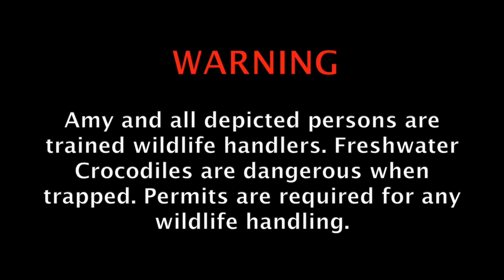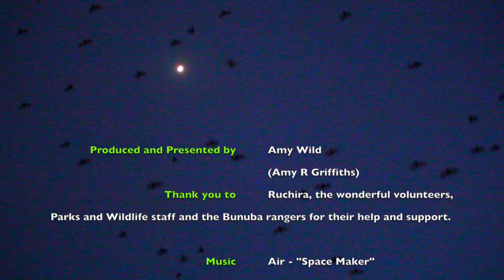Amy Wild Adventures 9: Crocodile Capturing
Join Amy on her most epic adventure yet: Catching crocs in the Kimberley! This is a rare chance to see behind the scenes of  a scientific study, which will eventually determine the effects of the invasive Cane Toads on these crocodiles when they arrive.